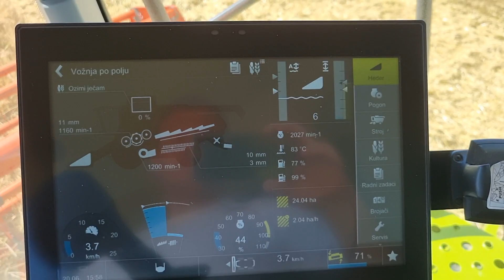Žetva Ječma 2022